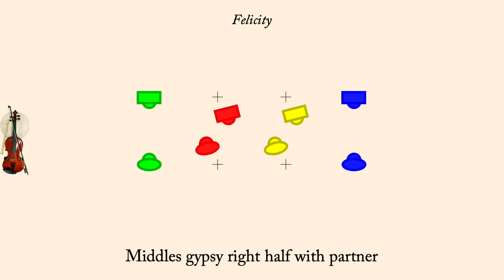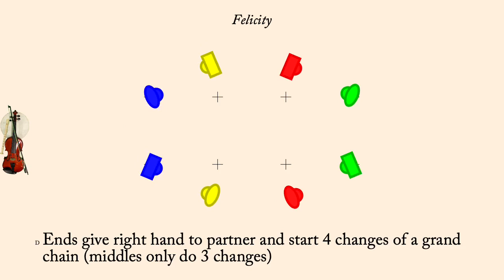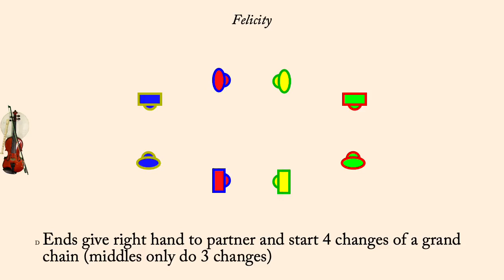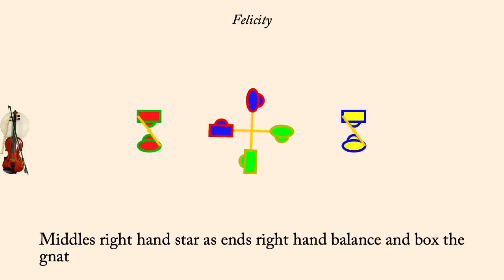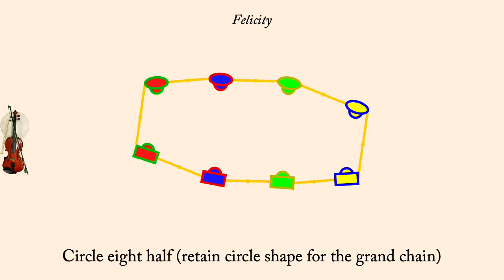Felicity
Felicity is an English Country Dance devised by Colin Hume around 2002. It is a proper 4 couple longways dance.

The tune, also called "Felicity" was composed by Dan Brown. It was performed by Bare Necessities (Earl Gaddis, Mary Lea, Peter Barnes, and Jacqueline Schwab) on the album "Invitation to Waltz". It is used with permission of Country Dance Society, Boston Centre, Inc.

The animation plays at 122 counts per minute normally, but the first time through the set the dance is slowed down so people can learn the moves more readily. Men are draw as rectangles, women as ellipses. Each couple is drawn in its own color, however the border of each dancer indicates what role they currently play so the border color may change each time through the minor set.